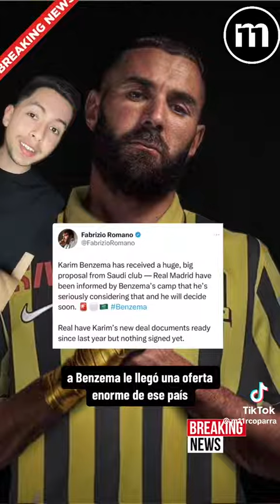FICHAJES : PROXIMA TEMPORADA | MUDRYK-ASENSIO-PERISIC-DE LIGHT Y MAS